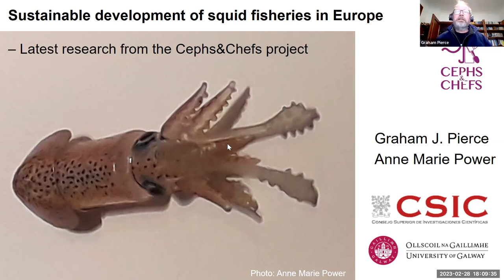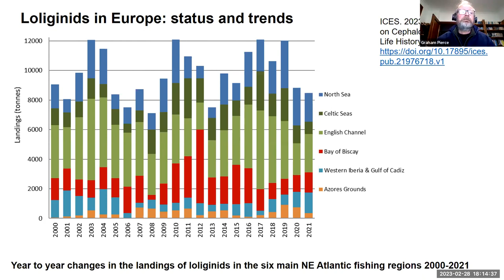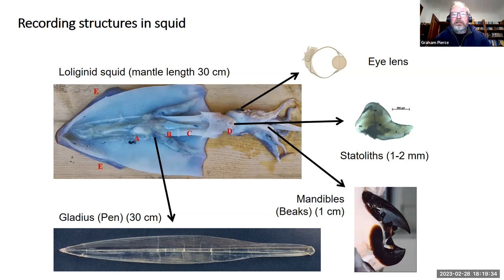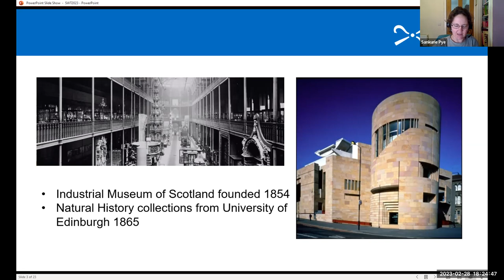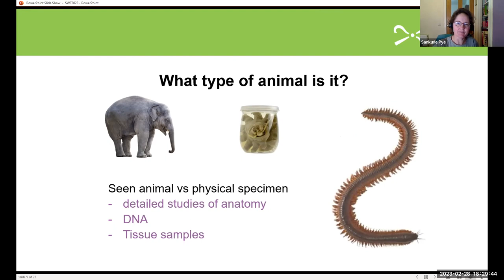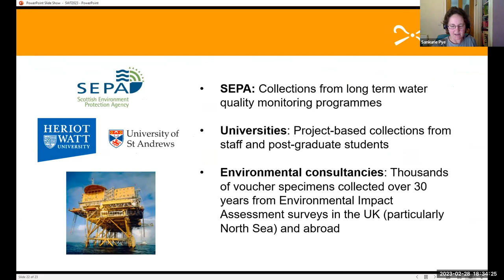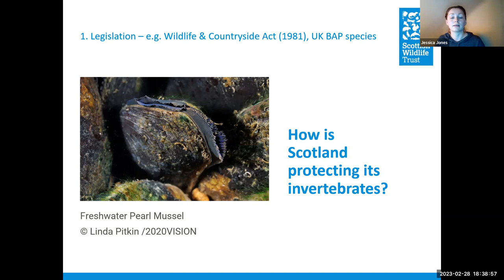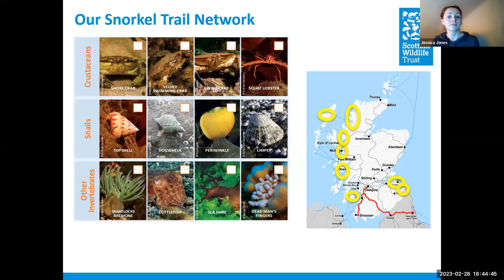Living Seas Webinar Series #4 Squid and other Ocean Invertebrates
Webinar 4: Squid and other ocean invertebrates -useful links

Speaker 1: Dr Graham Pierce and Dr Anne Marie Power, Cephs and Chefs

  Speaker 2: Sankurie Pye, National Museums Scotland

 Speaker 3: Dr Jessica Jones, Scottish Wildlife Trust

Protected species, freshwater pearl mussels Protected species: invertebrates | NatureScot

Sustainable Fisheries Management, Seafish: Fishing data and insight | Seafish

Marine Scotland, Commercial shellfish: Commercial shellfish | Scotland's Marine Assessment 2020

ICES CIEEM Working Group on Cephalopod Fisheries and Life History: WGCEPH (ices.dk)

HPMAs consultation e-action (eaction.online)

Webinar series: Dive into Scotland's Living Seas: webinar series | Eventbrite

Scottish Wildlife Trust snorkel trail network Snorkel Trails | Scottish Wildlife Trust